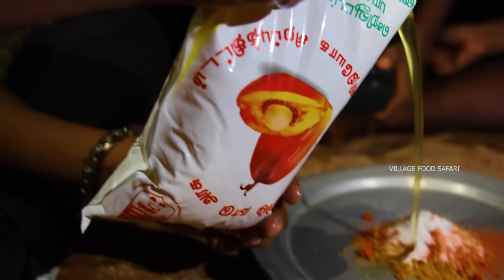Primitive Fish Trap|Bamboo Fish Trap Making|மூங்கில் குச்சு வச்சு விரால் மீன் பிடிக்கலாம்|VFS|SUPPU